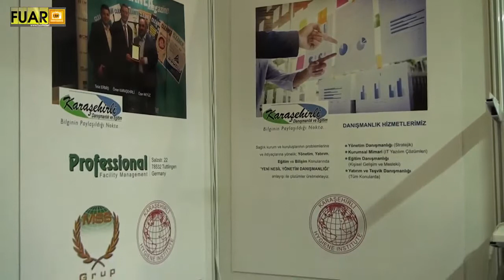Karaşehirli Danışmanlık ve Eğitim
EXPOMED FUARI 2019 Tüyap İstanbul